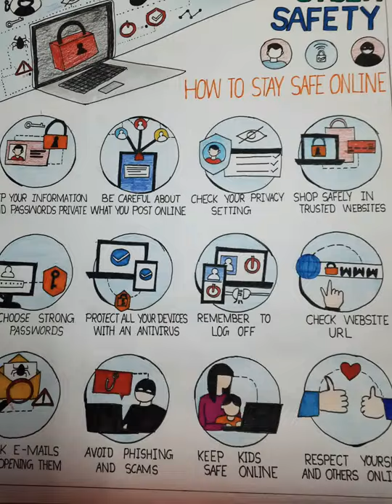Cyber safety poster